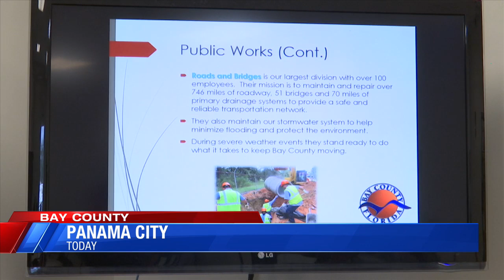BC job fair